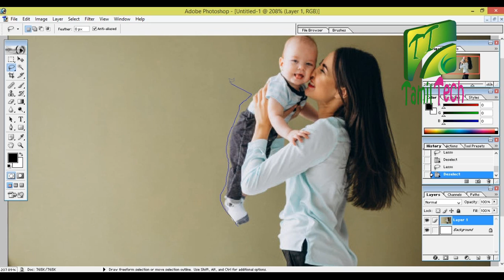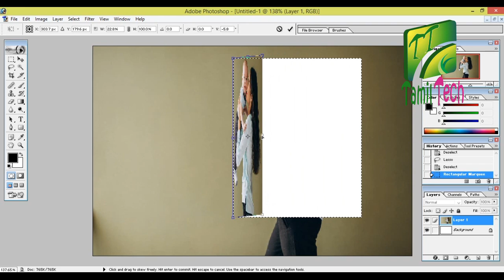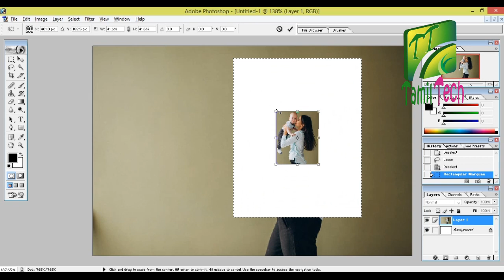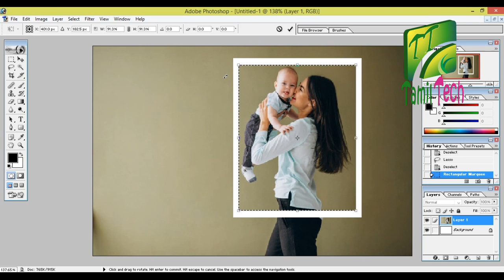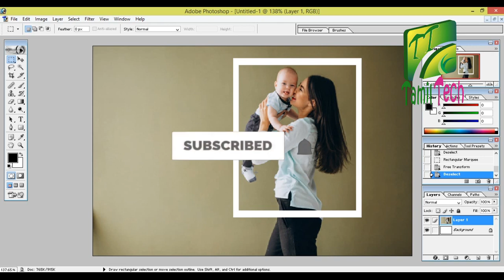Part 2 How to Use the Free Transform in Photoshop with Tamil Explanation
How to Use Free Transform in Photoshop? with Tamil Explanation
ஃபோட்டோஷாப்பில் Free Transform எவ்வாறு பயன்படுத்துவது? தமிழ் விளக்கத்துடன்